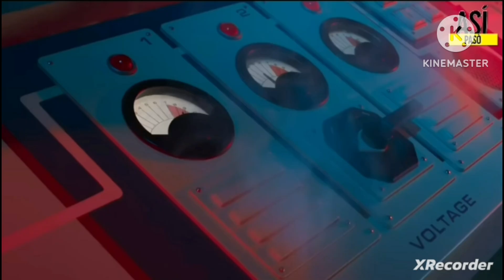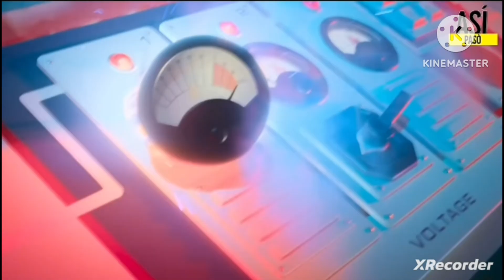defet of my favorite villains 2023 part 15